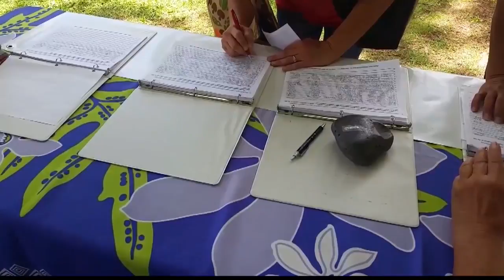The 12th Annual Onipa`a Celebration